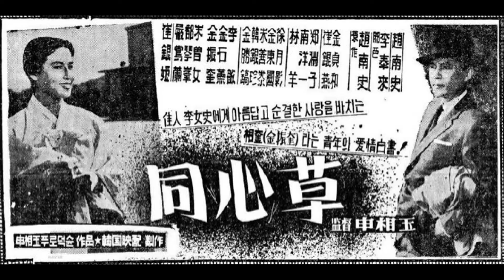권혜경 - 동심초 1959